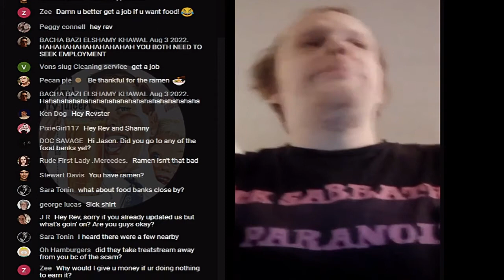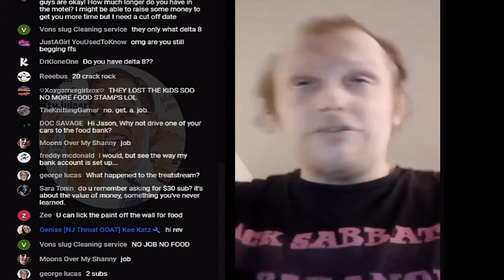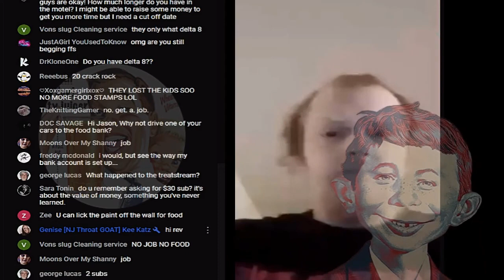🤡🏨😋😁Revelation News ~ Talks DOWN😋to his Chat🐈‍⬛ while Begging for Food🍔🥤🏨 from a sweltering 🪰Motel🏨🐈